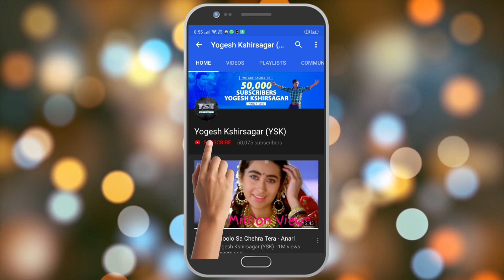Introduction To Octave/ Musical Theory Chapter 1